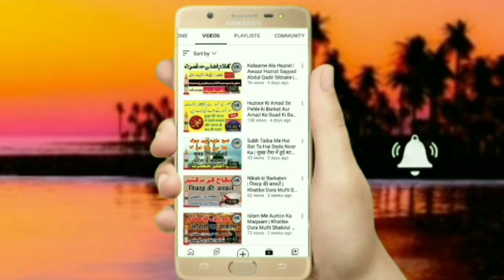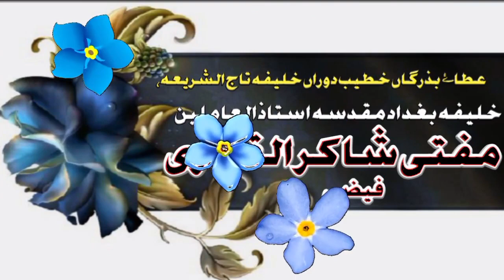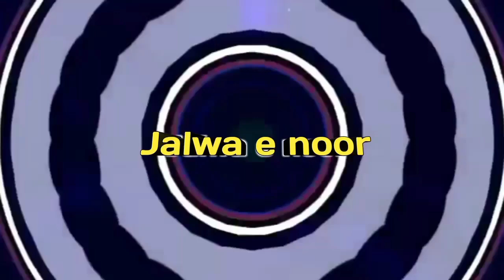Islam Me Aurat Ka Maqam | Islam Me Aurat Ka Martaba | Khatibe Dora Mufti Shakirul Quadri Faizi